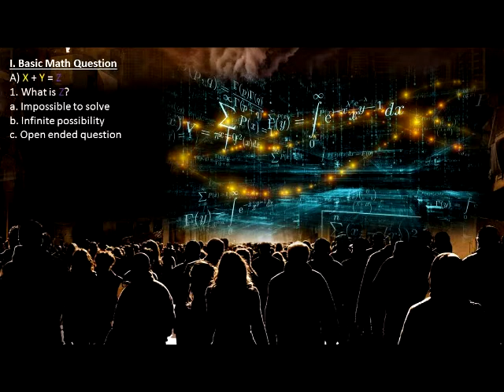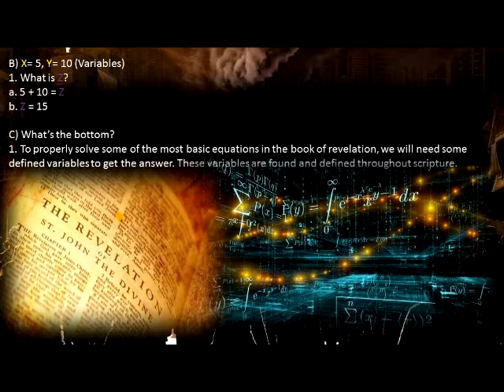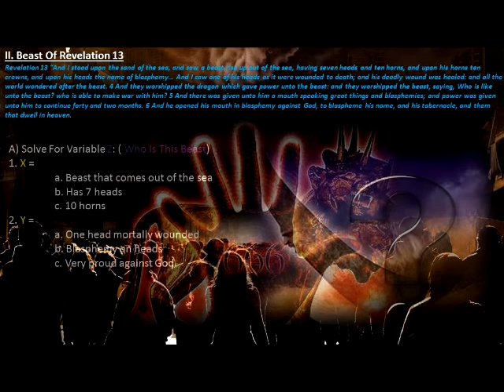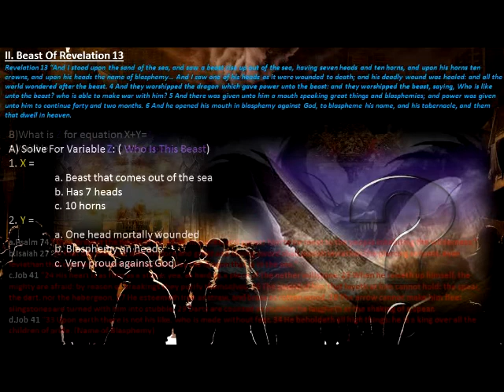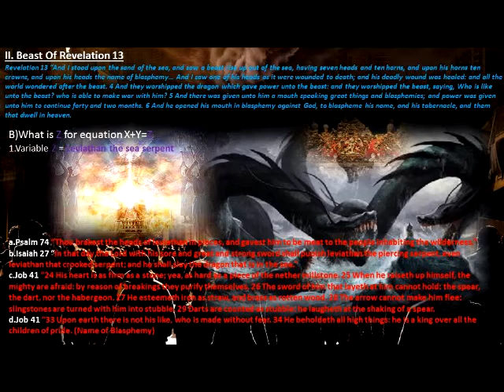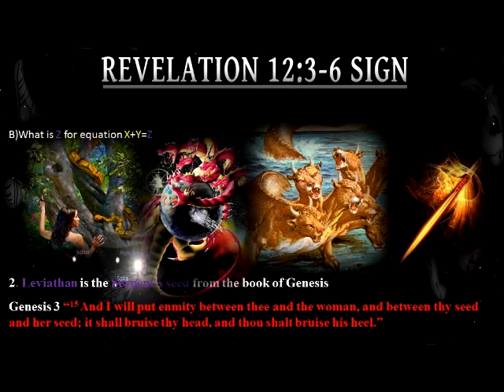***Decoding Bible Mysteries (The Series )- The Book of Revelation***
I will begin to release many of what I know in the bible concerning the mysteries being revealed.